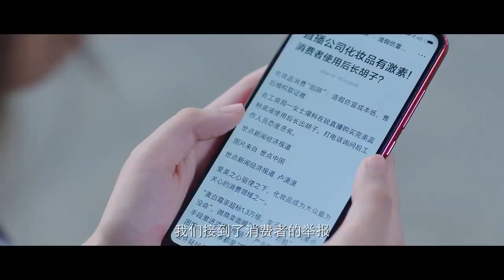Something Just Like This Chinese Drama (2020) Trailer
Duan Ran and Qian Xi Xi grew up together but with very different personalities due to the great difference in their family background. XiXi entered the e-commerce industry. Duan Ran who wishes to protect XiXi and at the same time recognized that the e-commerce broadcaster industry would be the next economic hot spot, acquired the company XiXi works in.  After overcoming many difficulties and challenges, Duan Ran becomes successful and attain the 'Chinese Dream'.

(Source: Baidu)

Native Title: 青春创世纪
Also Known As: Qing Chun Chuang Shi Ji , Youth Genesis , We Are Young
Screenwriter: Fu Yao
Director: Chen Fei Hong
Genres: Business, Romance, Life, Youth
Country: China
Type: Drama
Episodes: 49
Airs: Nov 8, 2020 - ?
Airs On: Monday, Tuesday, Wednesday, Thursday, Sunday
Original Network: iQiyi
Duration: 45 min.

Cast & Credits

Johnny Huang as Duan Ran
Main Role

Wu Jin Yan as Qian Xi Xi
Main Role

Lulu Xuan as Zhang Jia Yun
Support Role

Cao Yu Chen as Jiang Zhe Yang
Support Role

Zhao Luo Ran as Su Su
Support Role

David Liang as Chen Lang
Support Role